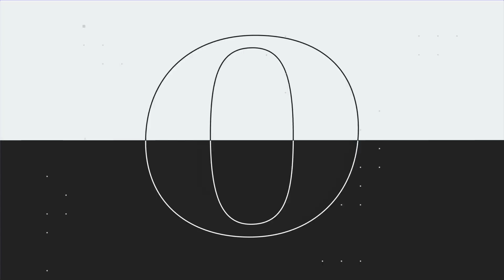Michal Meško: V Martinuse budeme predávať aj Blahu, no s kritickým komentárom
Spolumajiteľ kníhkupectva Martinus hovorí, že na Slovensku sú ľudia nespokojní, lebo sa zväčšujú nožnice. "Vidia, že iní sa majú lepšie, z grafov, že všetky ukazovatele sú dnes lepšie ako kedysi, sa nikto nenaje," hovorí Michal Meško.

Ako sa pozerá na kritiku, že je súčasťou liberálnej slniečkárskej skupiny? Prečo Martinus predáva aj kontroverzné knihy? Čo hovorí na rekreačné poukazy a čo vníma ako najväčšie problémy Slovenska?

Pozrite si rozhovor Zuzany Kovačič Hanzelovej so šéfom kníhkupectva Martinus Michalom Meškom.